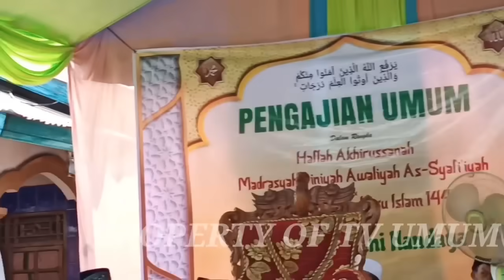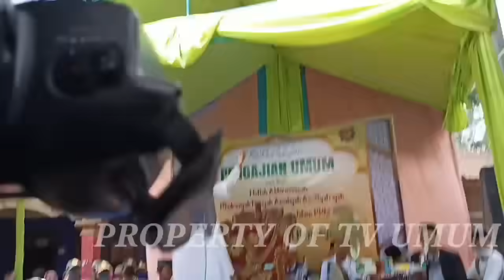( Mumpuni Debat Sama Polisi ) Ceramah Ngapak Lucu Ustadzah Mumpuni Handayayekti Terbaru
Ceramah Lucu Ngapak Ustadzah Mumpuni Handayayekti Terbaru
E. Aja Nyalahna Nyong Disit ooooo ( Mumpuni Debat Sama Polisi 100% Ngakak ) Ceramah Ngapak Lucu Ustadzah Mumpuni Handayayekti Terbaru Di Gembong Kandangserang Pekalongan

Simak Sampai habis yaa 🙏😁

Mumpuni mumpuni mumpuni

Ngaji puasa ngaji ramadhan mumpuni puasa pengajian ramadhan ustadzah mumpuni mumpuni live streaming raden aryo production live pengajian puasa avins video tv umum

Simak video lainya disiini

Sepesial Bulan Ramadhan//Ceramah Ngapak Lucu Ustadzah Mumpuni Handayayekti Terbaru 2021